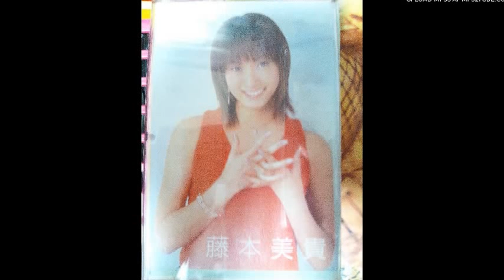サヨナラcolor/super butter dog カバー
ペダルスチールの感じが出ない！